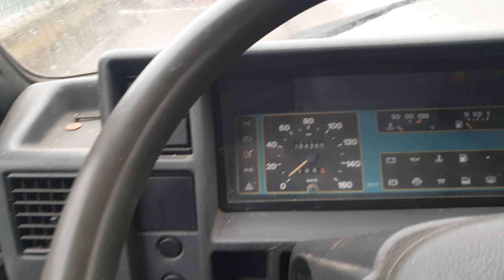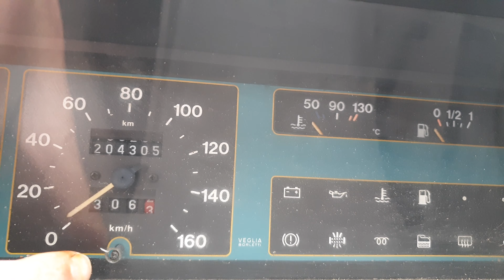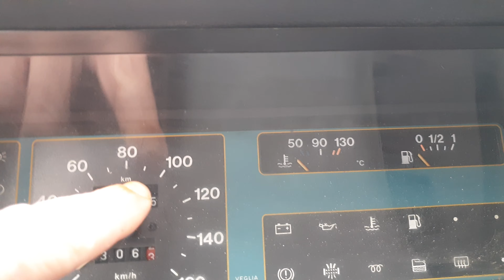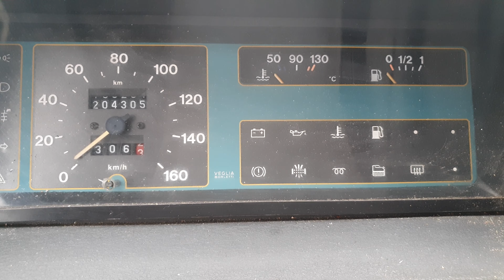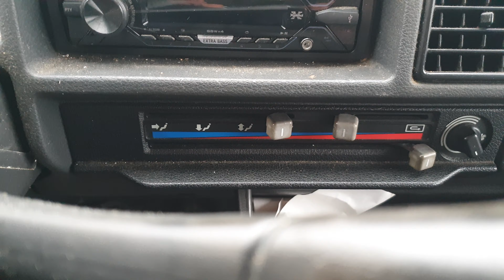Fiat Ducato 2.5 D "Il Maresciallo" tour interno dettagliato e teorie di smontaggio pt 1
Sostieni con una piccola donazione il restauro del "Maresciallo"!